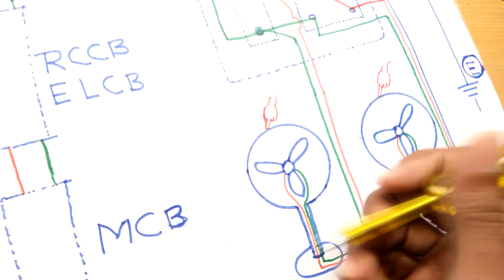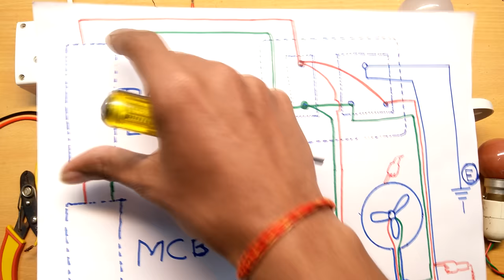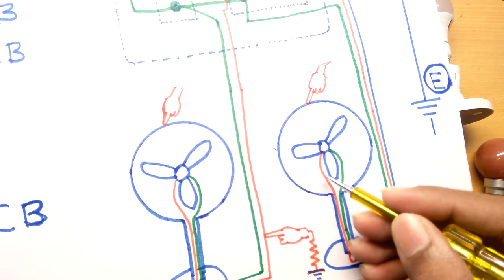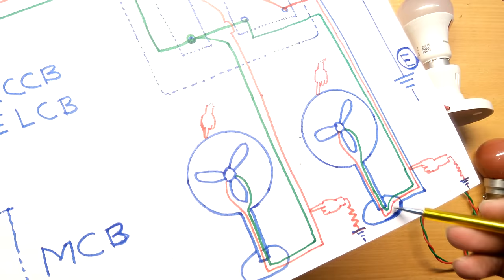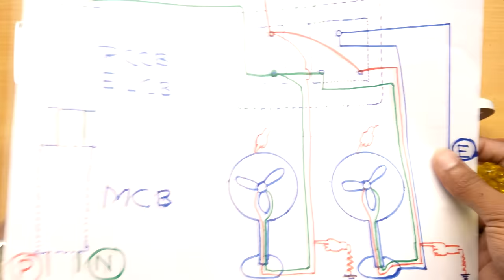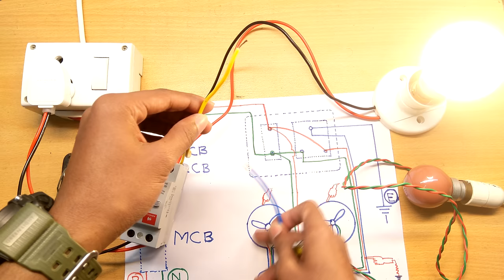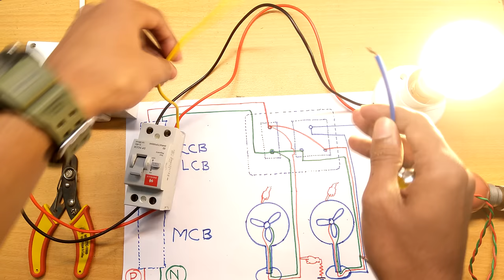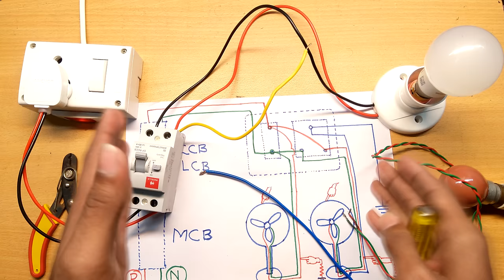RCCB/ELCB [🔴 LIVE TEST ]✔️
Ese nahi lagaya..? Fir to aap ki jan khatre me hai..!
Hello Technical Minds..to es video hm dekhenge.. RCCB / ELCB kya hai..aur ye ka hm logo ko Current lagne se kaise bachata hai..!

[1.] By it from here:-⬇️

PRODUCT DETAILS ⬇️

Material: PVC Plastic, Color: White

Item Dimension: 450mm x 415mm x 270mm

Package Contents: 1-Piece Base Model

No warranty

Type A: Provides protection against pulsating DC

Operating mechanism: Simple and Robust operating mechanism

Indication: Rotary handle with ON/OFF indication

Dual termination: Two types of bus bars can be used, fork type and pin type

..👉 if you have any doubts or suggestions regarding our videos please comment or E-mail..!

Thank you so much for your love & support..!